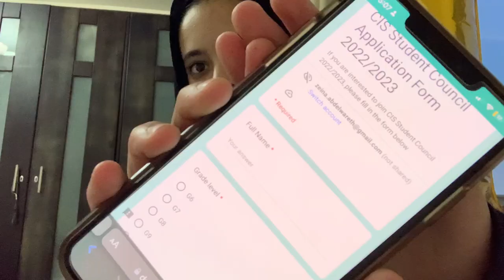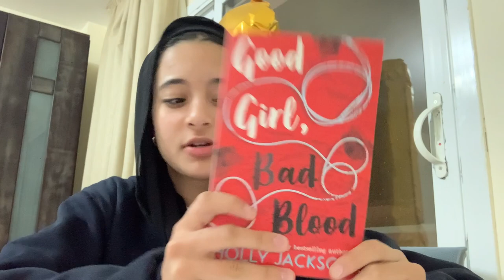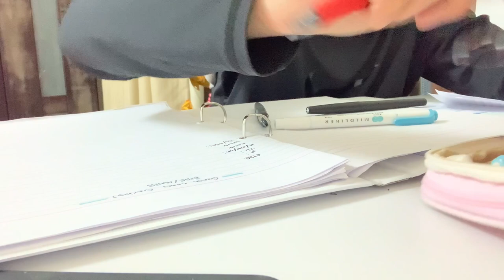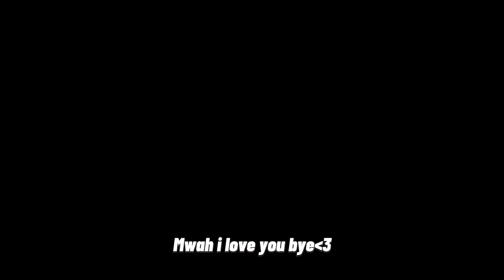Homework is taking over (after school vlog,World Cup,fencing)